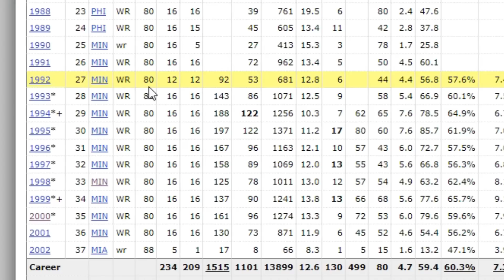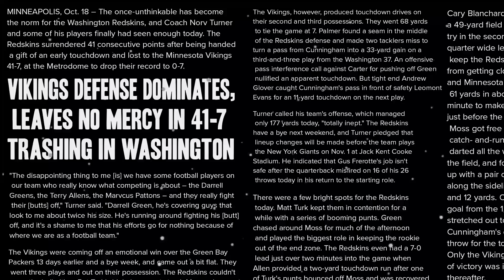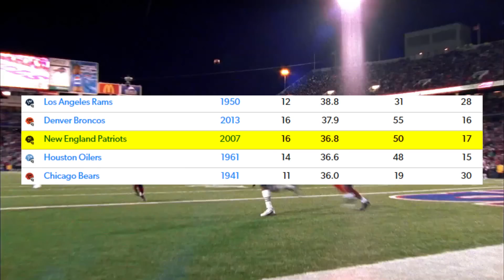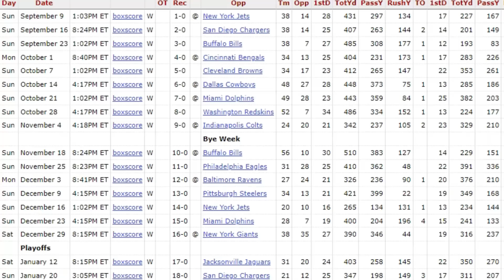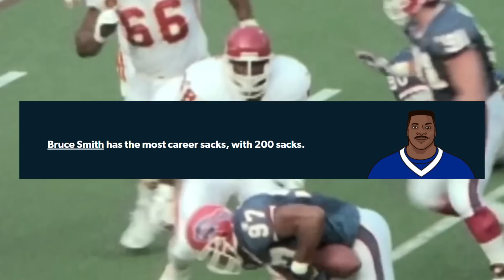Who Is The BEST NFL Team To Never Win A Super Bowl?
Throughout NFL history, at the end of every single NFL season since the merger, a super bowl champion is crowned. However, when there is a winner, there must always be a loser. So in this video, I thought it would be interesting to look at the best NFL teams to lose the super bowl, and determine who is the best of the worst.

These are the best teams that haven't won a super bowl, so please comment down below which NFL football team you think is the best team to never win it all. Although teams like the 2007 patriots won the super bowl with a similar core, other teams from NFL throwback and NFL film videos like the 1990 Bills and 1998 Vikings, weren't as fortunate. So hopefully you're enjoying the channel and like the American football videos on any NFL team that hasn't won the super bowl.

Chapters
0:00 - Intro
0:37 - The Tragedy Of The Minnesota Vikings
5:13 - Everyone's Favorite Loser...
8:08 - One Kick Away From Salvation
10:55 - Who Is The Best Of The Worst?